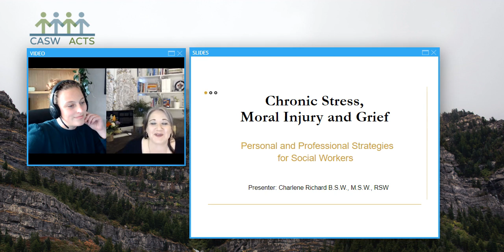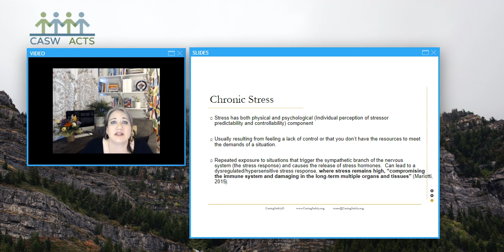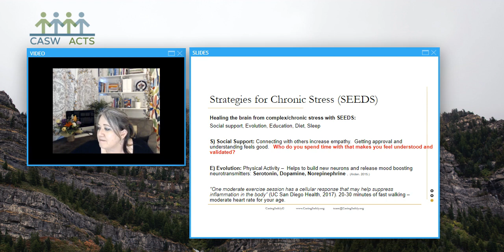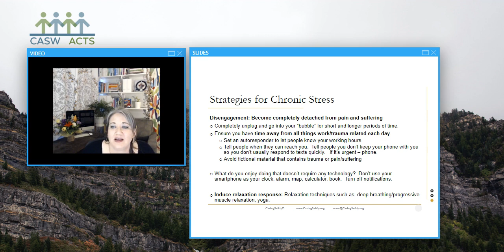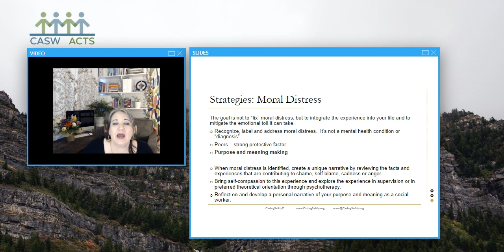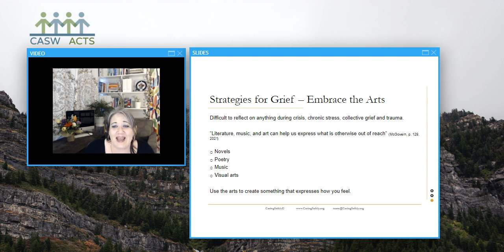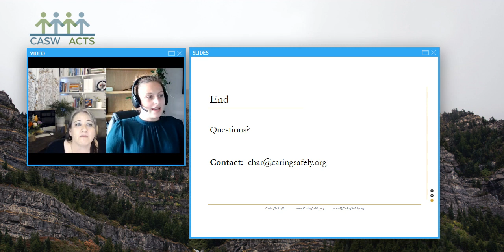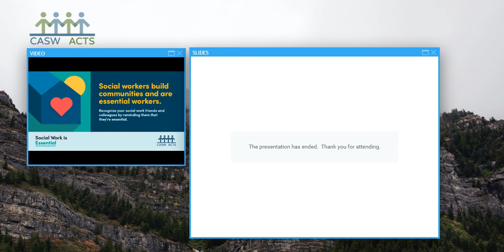Moral Injury and Grief in Social Work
Social Workers help vulnerable people who are now experiencing even more risk because of Covid-19.  It’s been over a year since these unprecedented dynamics began. Many Social Workers have experienced an increase in demands/risks with a reduction or complication of available supports. This has increased the chance of developing psychosocial injuries such as chronic stress, moral injury and grief.  Learn how to identify different injuries and strategies to protect yourself.

Webinar Objectives
The difference between chronic stress, moral injury and grief
How to recognize your warning signs
A framework to understand and address your current experience
Personal and professional strategies to protect yourself from these injuries